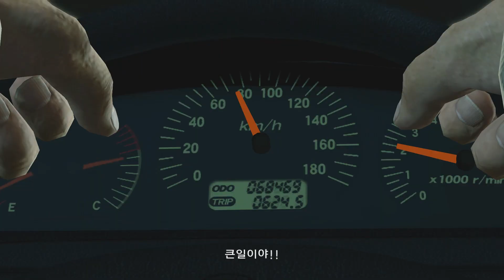용과같이 극 파트26 추격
●노코멘트 고화질 ●노데스 빠른 진행 (가능한한..) ●자막 안나오면 자막 버튼 클릭, 스마트기기는 유튜브 앱에서 설정  ●